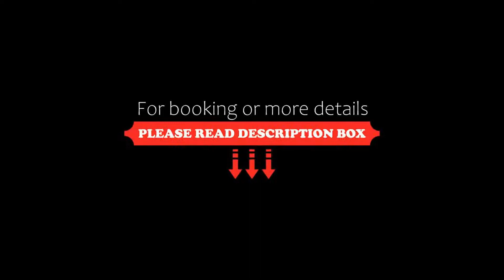Maikhao Hotel managed by Centara SHA Plus, Mai Khao Beach, Thailand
About Property:
Located in Mai Khao Beach, 2.6 km from Nai Yang Beach, Maikhao Hotel managed by Centara - SHA Plus provides accommodation with a restaurant, free private parking, an outdoor swimming pool and a fitness centre. Among the various facilities are a bar, a shared lounge, as well as a garden. The accommodation offers a 24-hour front desk, room service and currency exchange for guests.
At the hotel, each room is fitted with a balcony. Guest rooms at Ma...
Property Type: Hotel
Address: Soi Mai Khao 8, 83110 Mai Khao Beach, Thailand
Searching For
1. Maikhao Hotel managed by Centara SHA Plus - Mai Khao Beach - Thailand
2. Maikhao Hotel managed by Centara SHA Plus - Mai Khao Beach - Thailand Address
3. Maikhao Hotel managed by Centara SHA Plus - Mai Khao Beach - Thailand Rooms
4. Maikhao Hotel managed by Centara SHA Plus - Mai Khao Beach - Thailand Amenities
5. Maikhao Hotel managed by Centara SHA Plus - Mai Khao Beach - Thailand Offers and Deals
Audio Credit:
Track Title: Subway Dreams
Artist: Dan Henig